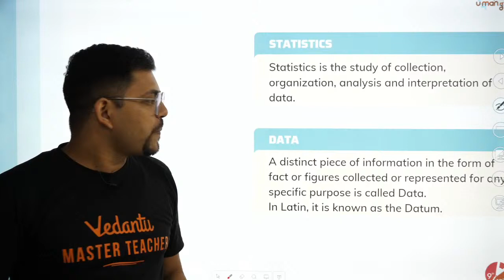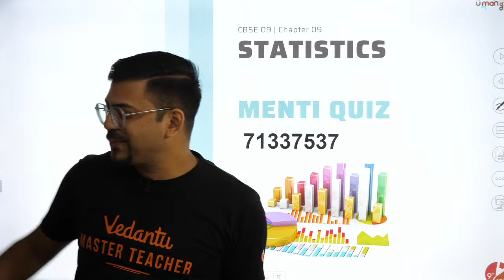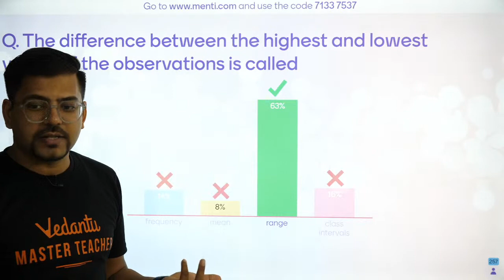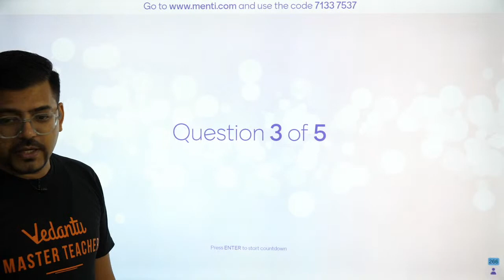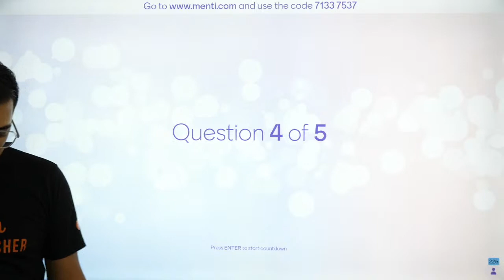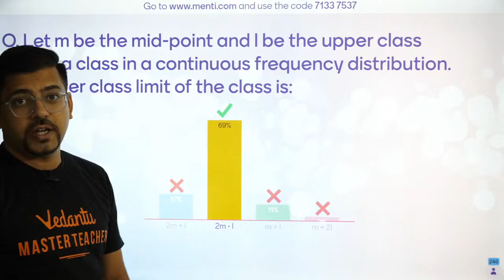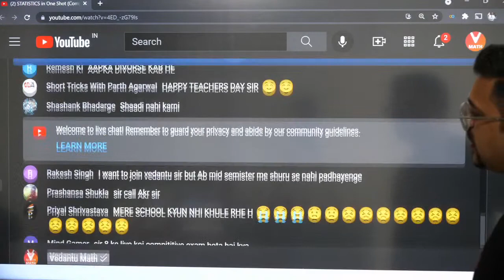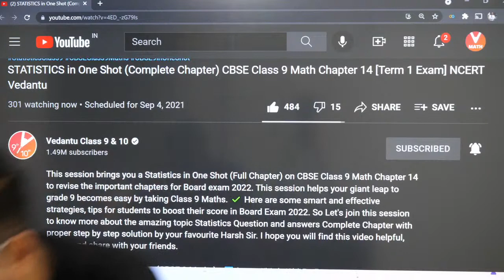STATISTICS in One Shot (Complete Chapter) CBSE Class 9 Math Chapter 14 [Term 1 Exam] NCERT Vedantu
This session brings you a Statistics in One Shot (Full Chapter) on CBSE Class 9 Math Chapter 14 to revise the important chapters for Board exam 2022. This session helps your giant leap to grade 9 becomes easy by taking Class 9 Maths. ✔️ Here are some smart and effective strategies, tips for students to boost their score in Board Exam 2022. So Let's join this session to know more about the amazing topic Statistics Question and answers Complete Chapter with proper step by step solution by your favourite Harsh Sir.

1. Unlimited LIVE class with your favorite teachers.
2. Unlimited Doubt Solving in Live class.
3. Fun interactive learning with in-class quizzes and leaderboard.
4. Get full access to structured long term courses.
5. One subscription, unlimited access to Live Class, Test Series & Assignments.
6. Make your own study plan and learn from the comfort of your home and device.

- Hello Students, 📢 This Teachers' Day, give your favorite offline Teachers the gift of Recognition and Respect
- Honor your Offline Teachers 👨‍🏫 who along with strengthening your academic concepts strengthened your willpower and confidence.
- This Teachers' Day, let them see the positive impact they have on their students' lives.
- Inviting the nomination for Offline Tuition Teachers and School Teachers.
🔥 LAST CHANCE to honor your School/ Coaching Teachers - 4-Sep, 11:59 PM

📌 Topics Covered In this Session:
✦ Statistics Class 9 in One Shot
✦ Statistics CBSE Class 9 Maths
✦ Statistics Class 9 Maths in hindi
✦ Statistics Important Questions
✦ Statistics Class 9 Complete Chapter
✦ Statistics Class 9 Maths

I hope you guys enjoyed this video on "Statistics Class 9 in One Shot (Complete Chapter) | CBSE Class 9 Chapter 14" by Harsh Sir. See you in the next surprising ⏭️ session.